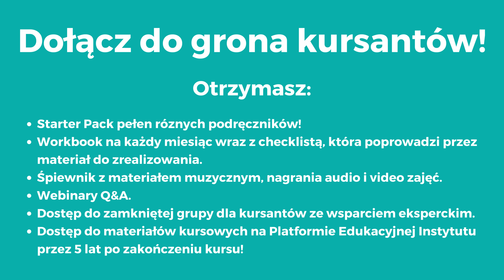Certyfikowany Roczny Kurs Gordonowski | MLT Edwin Gordon | Kurs Gordonki | Edukacja muzyczna dzieci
Zdobądź wiedzę, która pozwoli ci rozwijać zdolności muzyczne nawet bardzo małych dzieci i zrewolucjonizuje twój sposób nauczania.

Instytut Gordonowski to wyjątkowe miejsce, które powstało by dać Ci świetne rezultaty w dziedzinie edukacji muzycznej! Chcesz umuzykalniać niemowlęta, dzieci żłobkowe i przedszkolne, a może potrzebujesz skutecznych metod wspierających profesjonalną edukację muzyczną dzieci w szkołach muzycznych?

✅ Zapisz się na newsletter i odbierz 🎁 Zapisuję się!

Nasza oferta:
💎 Kursy online
💎 Certyfikowany Roczny Kurs Gordonowski
💎 Poradnictwo i konsultacje indywidualne
💎 Podręczniki, pomoce dydaktyczne

Tagi: Edwin Gordon, kurs gordonowski, Instytut Gordonowski, kurs gordonki, kurs gordonowski online, rytmika, zajęcia gordonowskie, jak prowadzić gordonki, kto może prowadzić gordonki, GordonKids&Babies, Certyfikowany Roczny Kurs Gordonowski